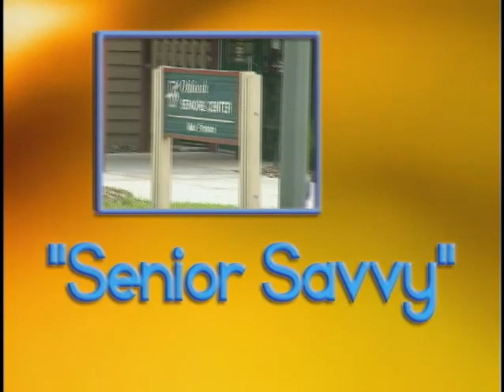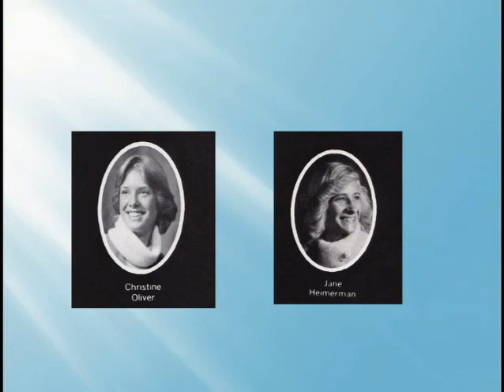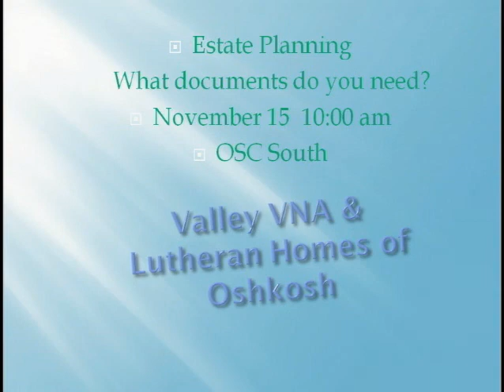Senior Savvy November 2013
On this episode: Oshkosh Seniors Center, meet Chris Armstrong, the new Volunteer Coordinator and upcoming events.